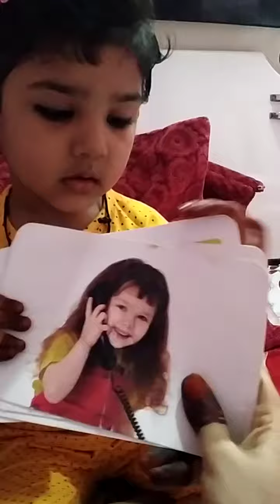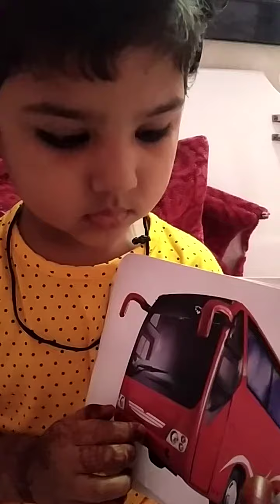COCHLEAR IMPLANT BABY SPEECH THERAPY IN HINDI۔ AJ HUM SIKHENGE (NEW WORD)AP ISTARHASIKAO 🙂